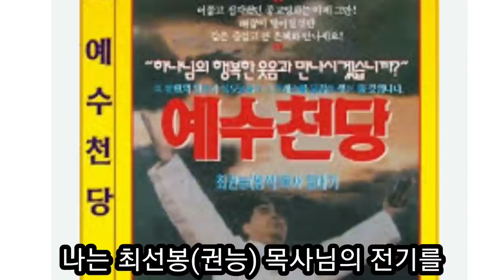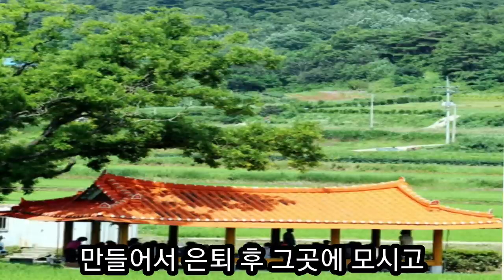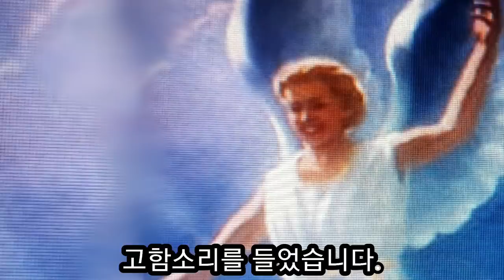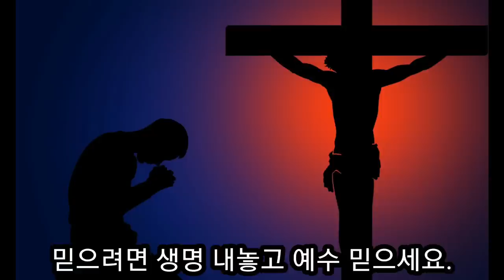(박용규 목사 천국간증 2편 ) 천사가 천국 집을 짓는 특수 재료가 올라간다고 외쳤다!.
박용규 목사님이 천국에서 내 집을 짓는 재료와 특수 재료가 무엇인지 천사에게 여쭤 보았다.